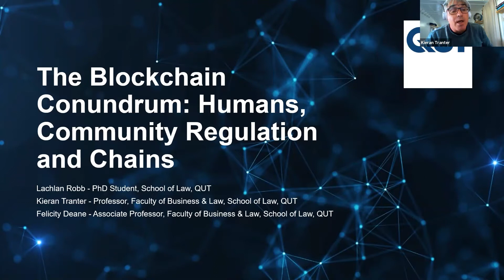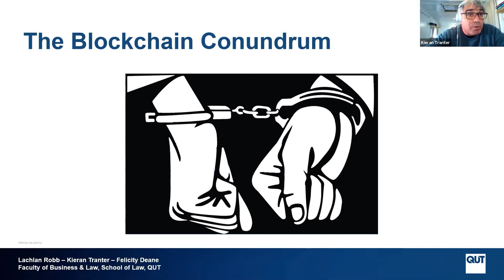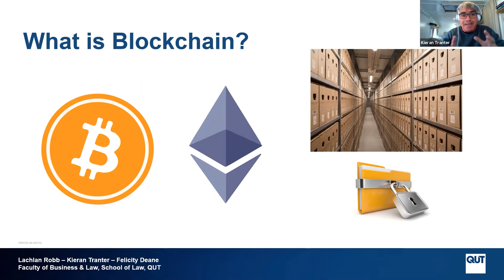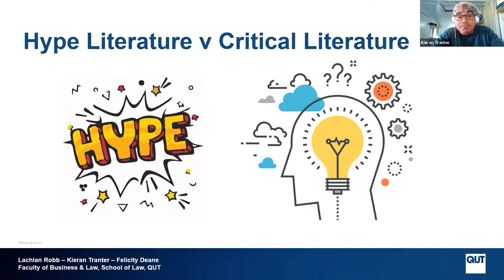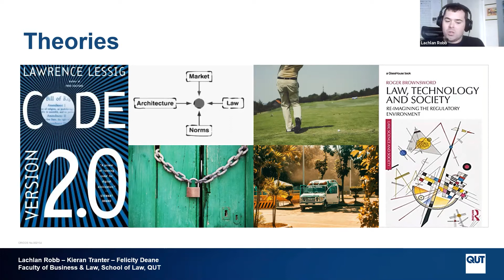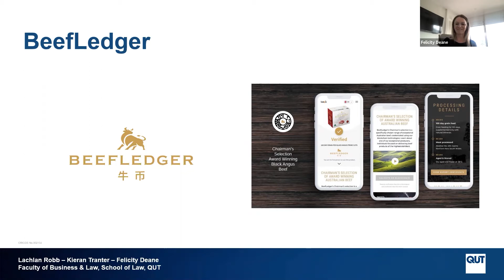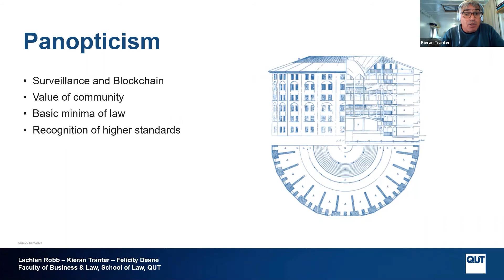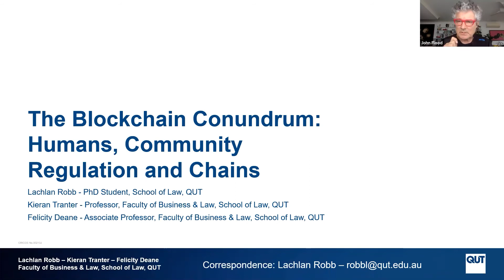The Blockchain Conundrum: Humans, Community Regulation and Chains.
This panel discussion argued that blockchain can be used to build a human-centric future. This is a challenge to recent critical literature on blockchain that sees it as another manifestation of digital capitalism that is profoundly antisocial and anti-human.